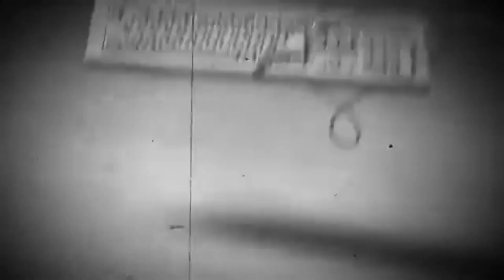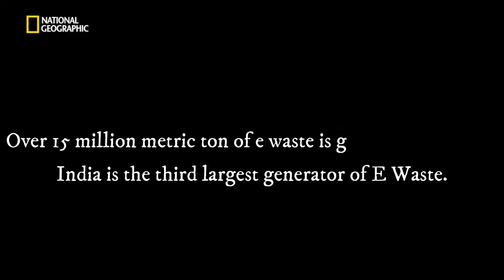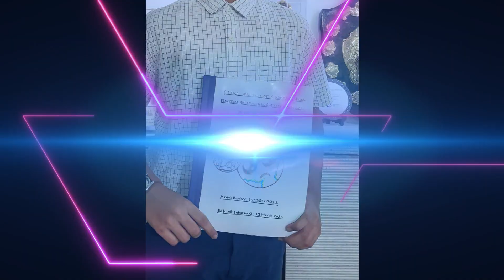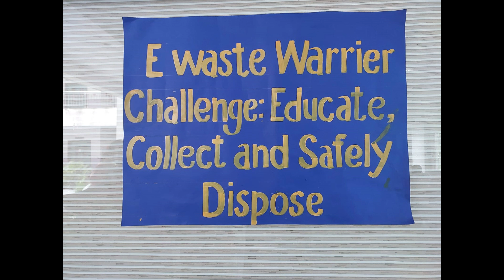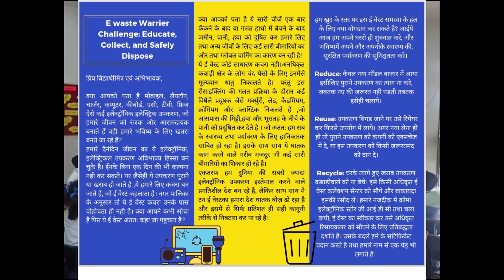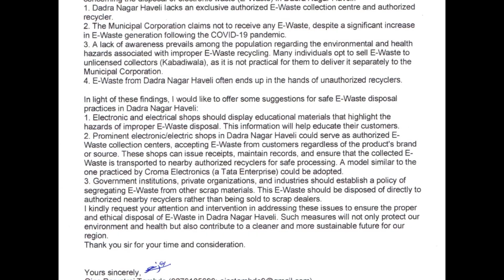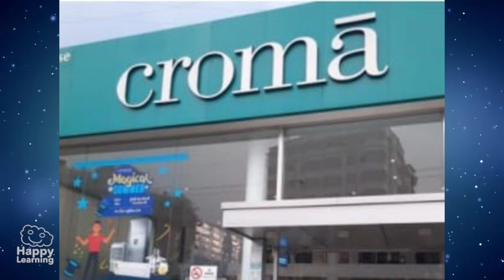E Waste Warrior: Ojas Parvatraj Tambde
Ojas Parvatraj Tambde is a 12-year-old boy with environmental sensitivity and scientific temperament from Dadra and Nagar Haveli. Ojas’ journey began amidst the COVID-19 pandemic when he observed a surge in electronic waste (E-Waste) due to increased reliance on mobile phones, laptops, and computers. This alarming trend prompted environmentally conscious Ojas to investigate the fate of this hazardous waste in his area of Dadra Nagar Haveli devoid of authorized collection centres and recyclers.
Ojas’ journey was marked by scientific inquiry. He conducted a comprehensive survey among students from various schools in Feb.23, delving into their knowledge of E-Waste and their family's disposal practices. Additionally, he meticulously traced the journey of E-Waste from homes to recyclers. An extraordinary aspect of his work was his ethical analysis, which he incorporated into his efforts as part of the Dr. Homi Bhabha Balvaidnyanik Science Talent Search Competition. This ethical analysis illuminated the environmental unethics of disposing E-Waste through unauthorized channels, serving as an eye opener for students and their families.
Ojas did not stop at identifying the issue; he proposed innovative solutions. Despite the absence of collection centres and authorized recyclers in Dadra Nagar Haveli, he encouraged students to lead the change. His strategy encompassed educating parents and neighbors by students about the perils of disposing E-Waste through unlicensed channels. He advocated for E-Waste reduction, reuse by repairing and donating and safe recycling. For ensuring safe disposal he suggested collected e waste over period of time should be given to Croma Electronics (a Tata Enterprise, at nearby town Vapi) committed for safe recycle.
Ojas’ remarkable journey culminated in his presentation of all this work as action research project at the third level of the highly challenging Dr. Homi Bhabha Balvaidnyanik Science Talent Search Competition 22-23. Ojas’ outstanding performance earned him the highest marks, the Gold Medal in the 'other' category (all Indian states excluding Maharashtra) and the prestigious title of Balvaidnyanik. His accomplishments were personally acknowledged and commended by the Honourable Administrator of DNH,DD & Lakshadweep Shri Praful Patel.
Ojas’ dedication to environmental betterment extended beyond personal achievement. He led and founded a Science Club in his school, Mount Litera Zee School, Naroli. In collaboration with the NGO "Wild Life and We" and the Science Club launched the "E Waste Warrior Challenge: Educate, Collect, and Safely Dispose" campaign. Fellow students educated their peers about E-Waste and its proper disposal, creating a ripple effect as these students, in turn, educated their parents and neighbours. The campaign extended its reach through social media, discussions, poster-making competitions, and quizzes cantered on E-Waste.
The impact of the campaign was substantial. It effectively educated over 15,000 individuals about the hazards of E-Waste and collected about 277 kg of E-Waste, all of which was duly handed over to authorized recyclers for safe and responsible disposal.
Ojas’ commitment to environmental sustainability did not end there. He presented his findings to Collector, Dadra Nagar Haveli, advocating for the establishment of authorized E-Waste collection centres at big electronic shops. In the interim, he recommended sending E-Waste to the nearby Croma Electronic  (Tata Enterprise), known for its commitment to safe E-Waste recycling which give certificate and plant a tree in the name of doner.

Apart from this he has achieved  international, national and Gujarat & DD zonal ranks among SOF science, mathematic Olympiads, National Science Talent Search Examination, Green Olympiad, ISRO competitions.